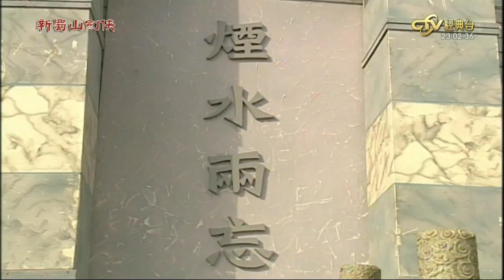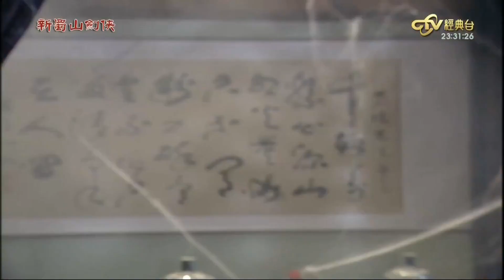新蜀山剑侠 第2集 马景涛剪辑 Warriors from the Magic Mountain EP2 Steve Ma cut